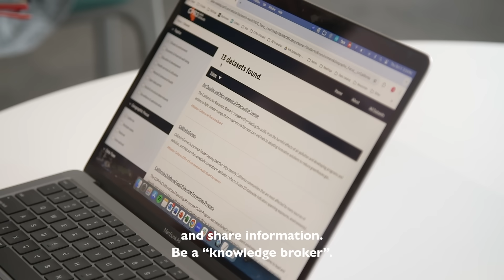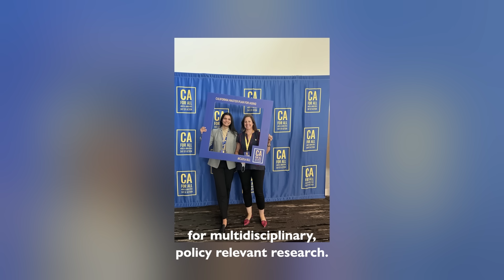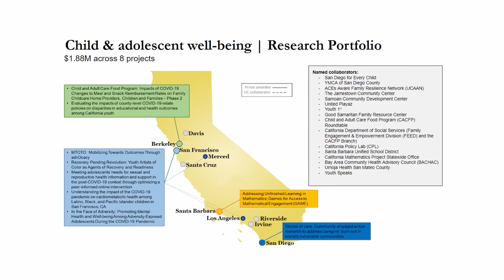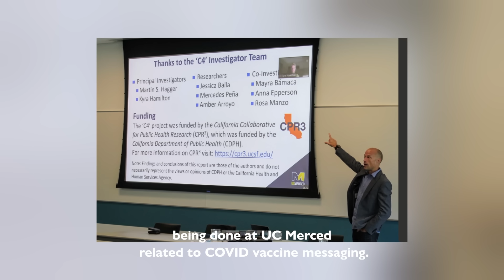UCSF CPR3: Building Resilience for the Future of California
The California Collaborative for Public Health Research (CPR3) unites community members, researchers and policymakers to improve the health and lives of all Californians. Using an equity-centered approach, CPR3 strengthens public health research collaboration across California by building partnerships across University of California (UC) campuses, community-based organizations and policy-making institutions. CPR3 is working to prioritize and advance policy-relevant public health research, including disease modeling and advanced analytics. The program is also promoting access to state public health data and data sharing across California research institutions. More than 35 equity-focused research projects led by interdisciplinary teams representing all 10 UC campuses have been awarded through the CPR3 program. Totaling over $6M, funded projects are a foundational element of the initiative.